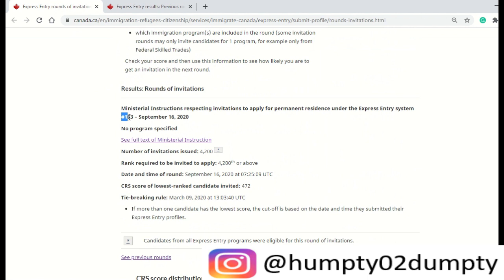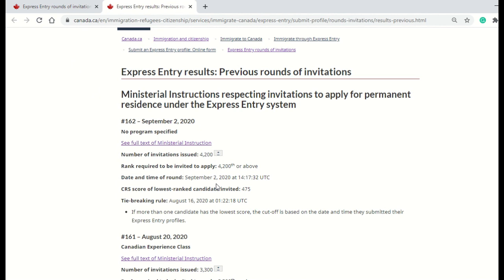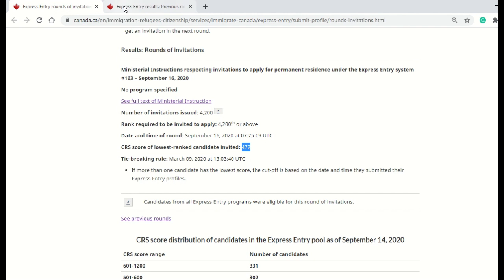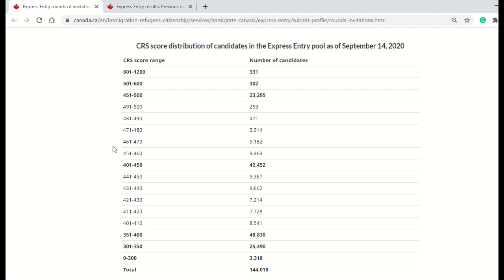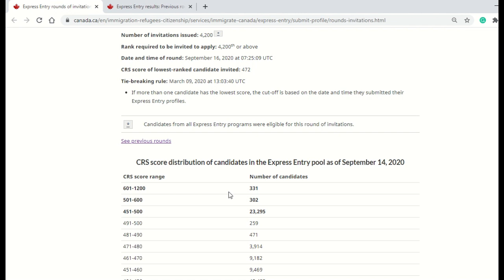Express Entry Draw #163 | FSW Draw 2020 Cut-off drops | Latest Draw Canada PR 2020 | HumptyDumpty2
This video shares the details on the latest Express Entry Draw #163 conducted on 16 September. All the details explained from cut off score, no. of invitations, future draw, CRS drop, latest draw canada points.

Many thanks for reading till the end.